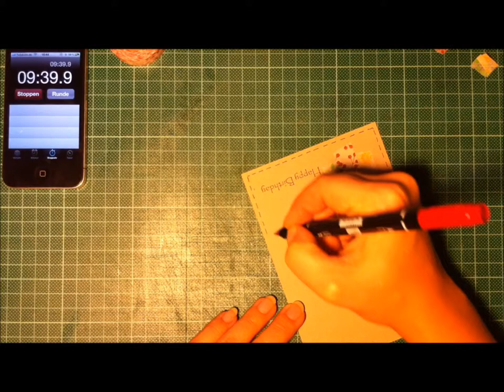Happy Birthday - die erste (2012)